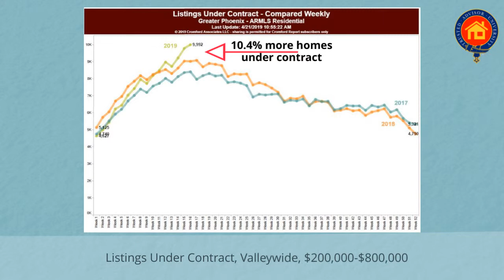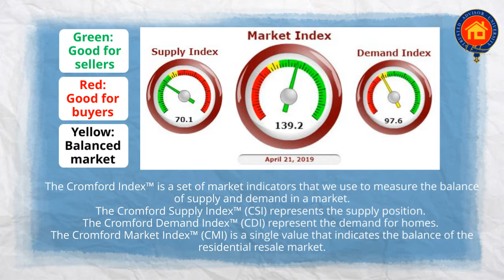Buyer Demand and Under Contract Homes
A good measure of buyer demand is Listings under contract. We started the year 16.8% below last year but have quickly recovered and now homes under contract exceed last year at this time. In the important two to eight hundred thousand dollar range listings under contract are up over 10% over last year. That is a strong sign for the market.